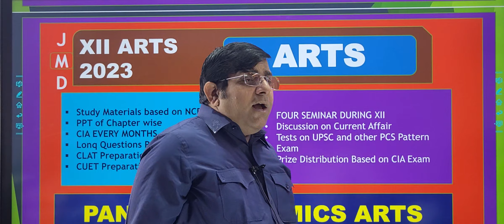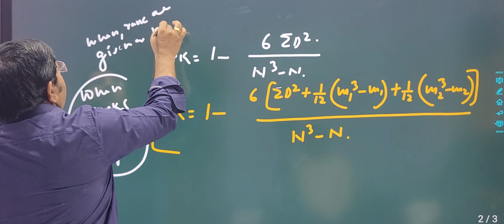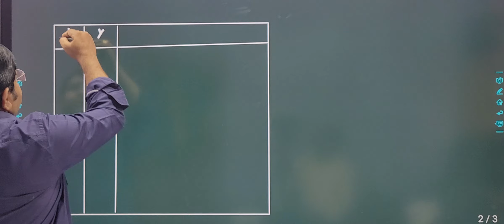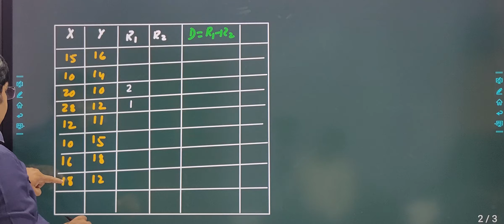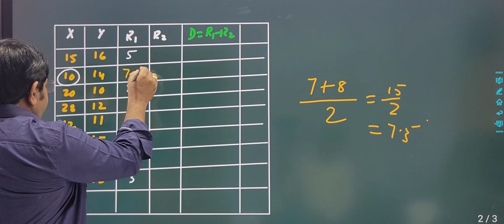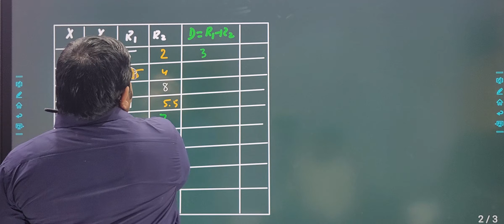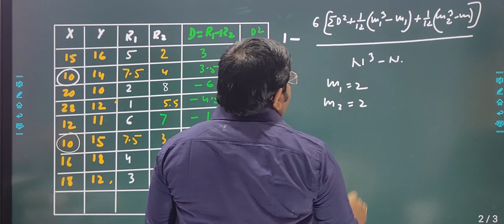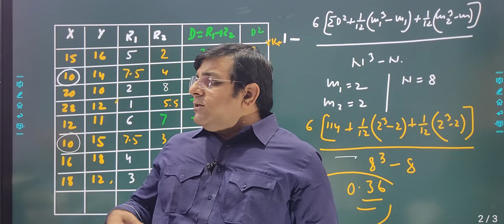Spearman's Rank Correlation Co-efficent, When Ranks are Equal ||BA Economics || Dr. Pankaj Kumar